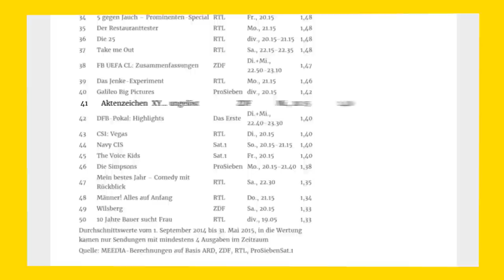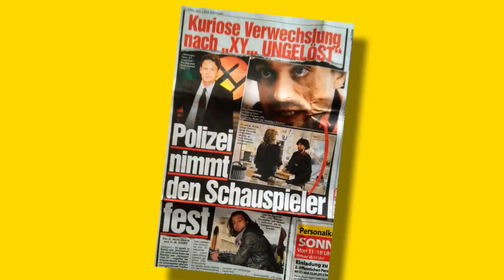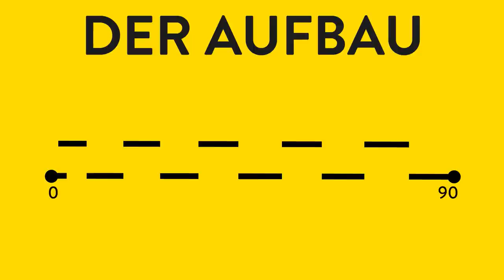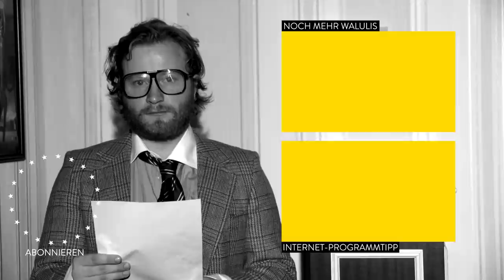Aktenzeichen XY - Mordslangeweile seit 50 Jahren? | WALULIS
Happy Birthday an die Mutter aller True Crime Sendungen! Aktenzeichen XY ist so alt, dass damals Nepper, Schlepper und Bauernfänger noch total übliche Worte waren. Wieso sie immer noch läuft, erklären wir euch in unserer großen Geburtstags-Analyse!

Aktenzeichen XY erlebt einen zweiten Frühling: Die Quoten sind super und das, obwohl die Show im ZDF seit Anbeginn nichts an ihrem Konzept verändert hat. Auch zum 50. Geburtstag erwarten uns bei Aktenzeichen XY nachgestellten Krimi Geschichten, die der Polizei helfen sollen, richtige Verbrechen aufzuklären - Zivilcourage vom Fernseh Sofa aus.

Was uns bei Aktenzeichen XY vor den Fernseher fesselt: Die echten Geschichten. Wahre Mordfälle und spektakuläre Raubzüge präsentieren Eduard Zimmermann und später Rudi Cerne bei Aktenzeichen XY einmal im Monat - immer dabei: Vertreter der Polizei die sich mit Phantombildern an die Zuschauer wandten. Aktenzeichen XY ist eine der ältesten Sendungen im deutschen Fernsehen, die immer noch laufen. Und das obwohl sie auf den ersten Blick alles andere als spektakulär ist.

Es ist vielmehr die Morbidität und Alltäglichkeit der Verbechen, die uns bei Aktenzeichen XY in den Bann ziehen. Grund genug, zum 50. Geburtstag von Aktenzeichen XY der Sendung mal genauer unter die Haube zu schauen. Wie in den Dargestellten Mordfällen, zerstückeln wir die Sendung und untersuchen sie mit neusten forensischen Methoden. Und wünschen natürlich ein schönes Sendungsjubiläum!